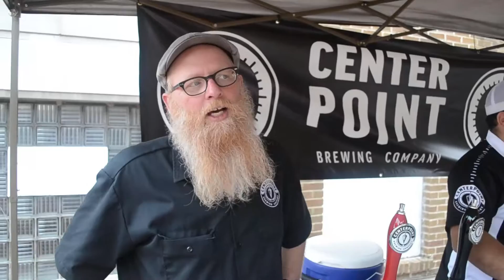Centerpoint Brewing @ Anderson on Tap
Caught up with Centerpoint Brewing at Anderson on Tap, be sure to check them out at: 1125 E. Brookside Ave, Suite B2, Indianapolis, IN 46202

Special thanks to, Jer Gregg for use of his song, "Parachute" from his Otis album.